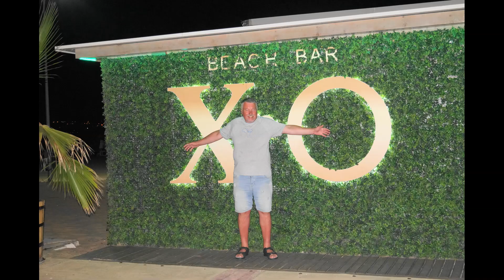bułgaria 2020 fofo film movie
Wakacje w Bułgarii w czasie wczesnego Covida.  Przepisy antycovidowe, a rzeczywistość.Puste plaże i pozamykane sklepy w Słonecznym Brzegu, gdzie zawsze Były tłumy.